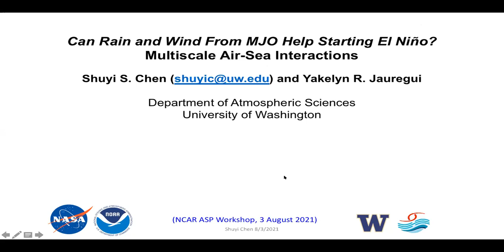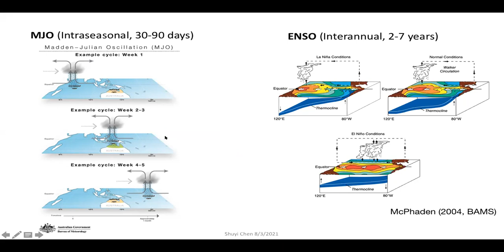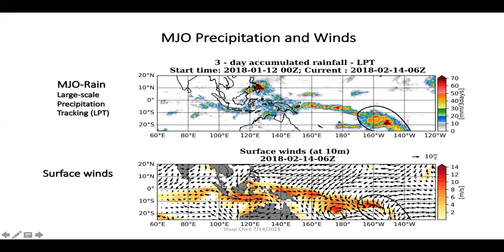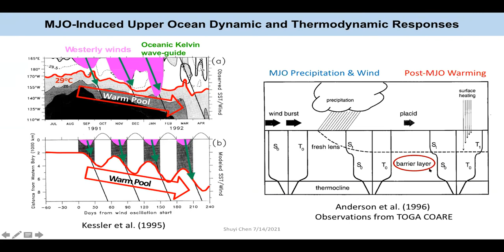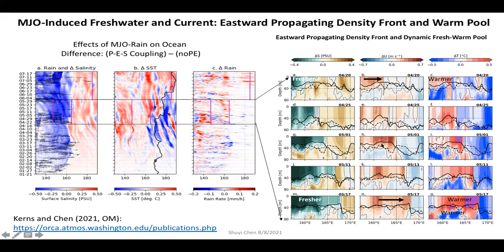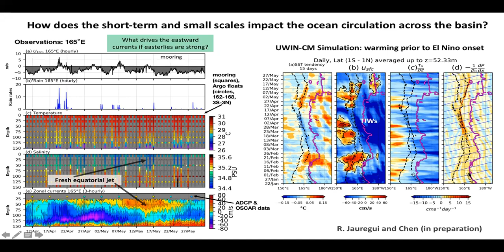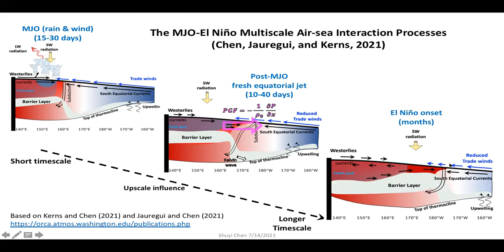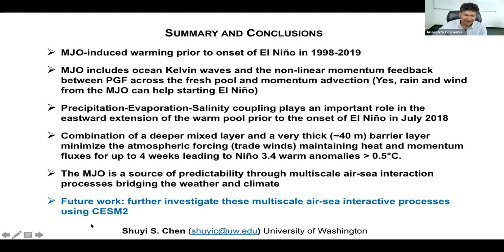42 Can Rain and Wind From MJO Help Starting El Nino - Multiscale Air-Sea Interactions - Shuyi Chen